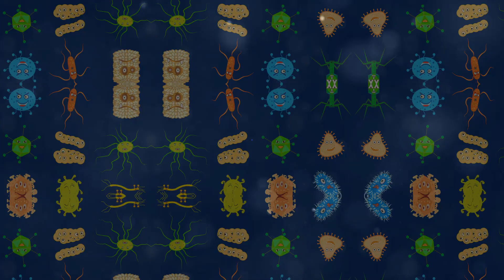Why Do We Fart?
Ever wondered why we fart?
In this hilarious and educational video, we dive into the fascinating world of flatulence and uncover the scientific truth behind why we fart!

If you enjoy the content, don't forget to subscribe to stay up to date with new uploads, hit the like button and share this video with with someone who might enjoy the adventures too.